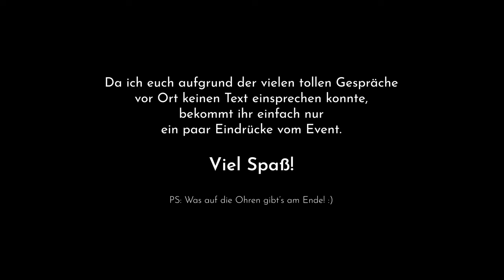Meine Eindrücke vom Mustang Event Pullman City 2022!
► ALLGEMEINE FRAGEN UND ANTWORTEN zum Ford Mustang und viel mehr findest du auf meiner OFFIZIELLEN WEBSEITE